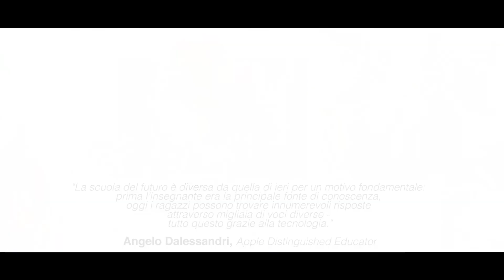TALK- La Scuola del Futuro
Un incontro con esperti accademici e manager internazionali per discutere su quali siano le sfide da affrontare e le best practice da attivare per essere pronti ad accogliere i cambiamenti della scuola di domani.